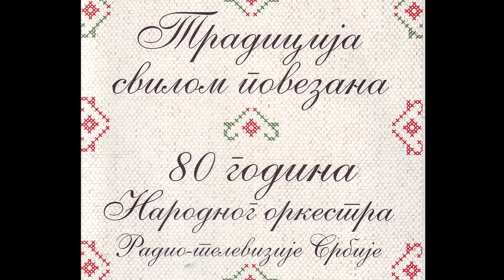Narodni orkestar RTS - Moravka | [Official Music Audio]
Muzika: Miodrag Todorović Krnjevac
Tekst:
Aranžman: Vlada Panović